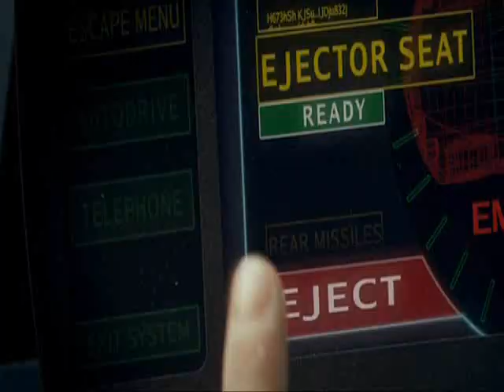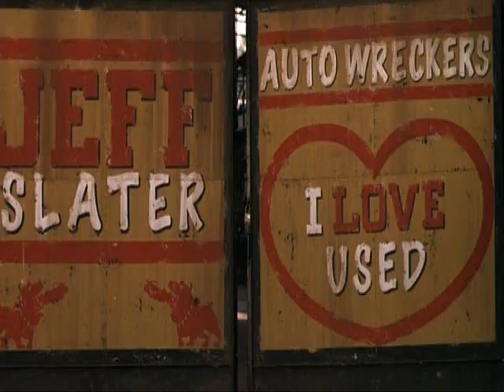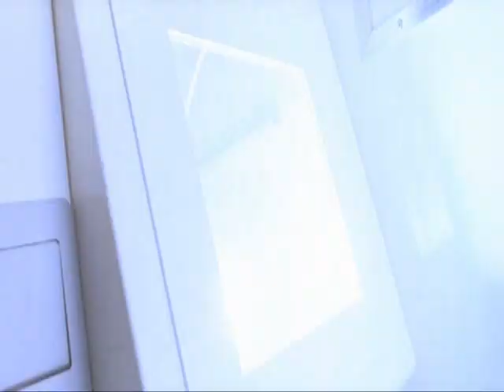Dj Stevan Stevanovic-Stompbox (remix dnb)